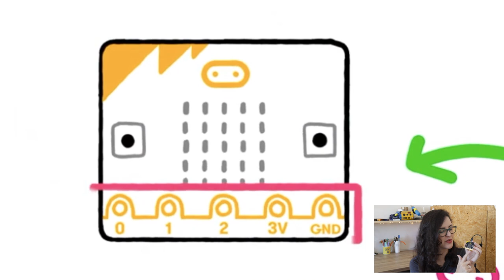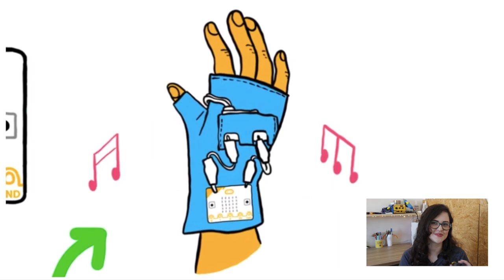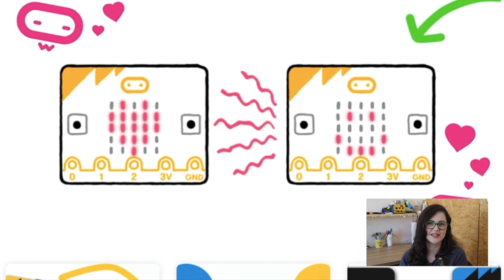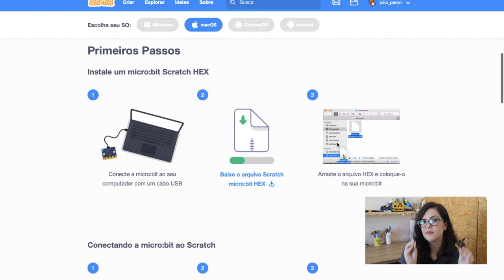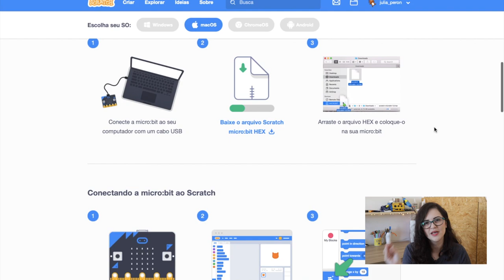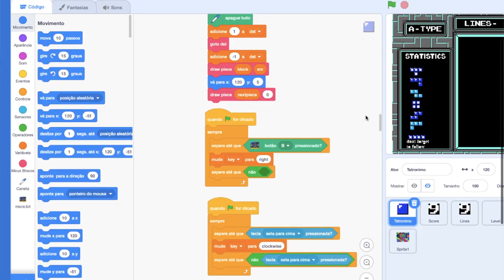O QUE É MICRO:BIT? - MEU PRIMEIRO CONTATO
👩🏻‍🏭 O software de desenvolvimento de que utilizo por aqui é o Altium Designer Este foi o meu primeiro contato com esta plaquinha chamada micro:bit, com ela vc pode construir tudo que já faz com o ARDUINO, porém muitos dos sensores já estão integrados nesta placa, o que facilita muito a construção de projetos.

micro:bit